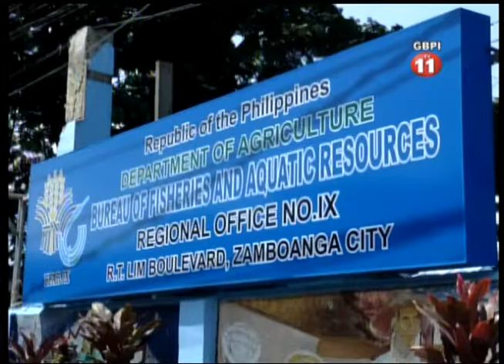BADJAO YA LIEVA DIELA PROBLEMA NA OFICIAL DEL NEDA NOV 18 2016